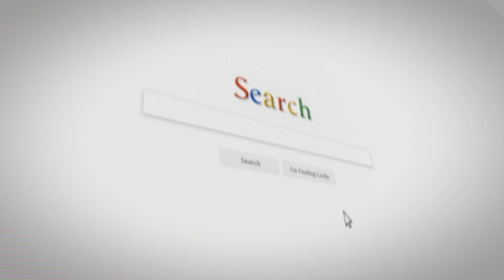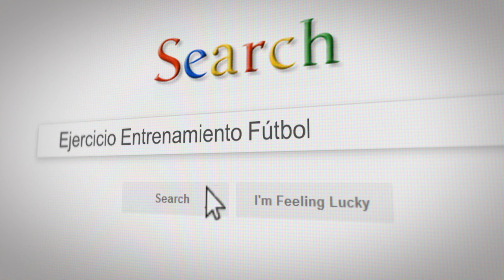⚽¿Cómo mejorar Fuerza Explosiva en Porteros? 👍Entrenamiento Específico Porteros - Rodrigo Escudero✅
- Entrenador de Fútbol: Todo tipo de Recursos y Herramientas para los Entrenamientos y la Competición.

⚽⚽ Si eres entrenador de fútbol y te apasionan los EJERCICIOS DE ENTRENAMIENTO DE FÚTBOL seguro que te interesa la mejor biblioteca de ejercicios de entrenamiento de fútbol: "Metodología del Fútbol. Métodos de Entrenamiento aplicados al fútbol" que encontrarás en el siguiente enlace:

⚽⚽⚽⚽ Únete a la mayor comunidad de ENTRENADORES DE FÚTBOL obsesionados con los "Ejercicios de Entrenamiento de Fútbol". Únete a nuestra comunidad en Telegram:

También podrás encontrar ejercicios de entrenamiento de fútbol de élite con entrenadores profesionales como Jürgen Klopp, Pep Guardiola, Xavi Hernández, Cholo Simeone, Mourinho, Sarri, Unai Emery,...